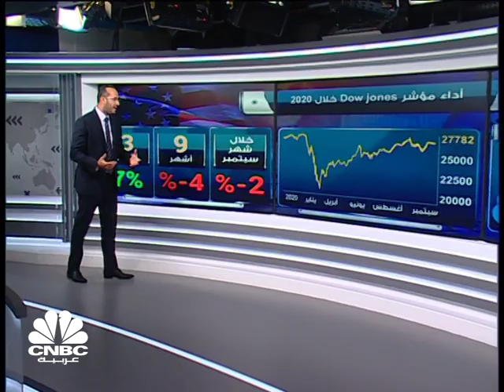9 أشهر على كورونا.. كيف كان أداء الأسواق الأميركية؟